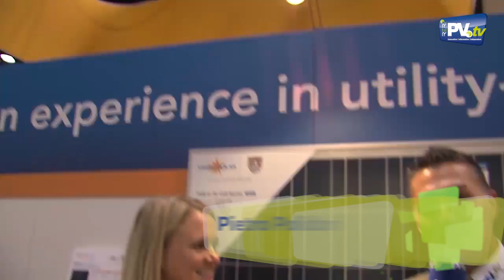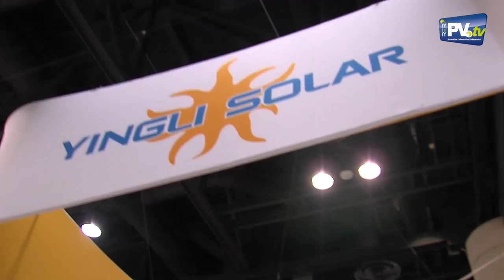PV.TV Solar Photovoltaics - Interview Yingli Solar Power International 2012 ENG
PV.TV Solar Photovoltaics  ww.pv.tv

In the interview with Mrs. Helena Kimball, Chief of Marketing America of Yingli Solar, we talk about their new panel and what Yingli Solar thinks of worldwide preliminary tariffs.